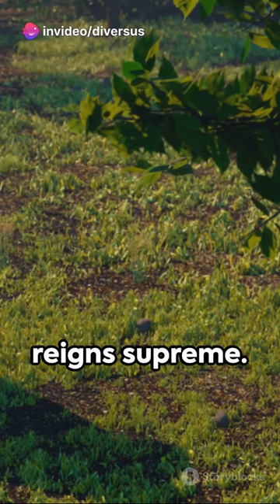The most fearless animal in the world!!!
In this captivating video, get ready to witness the awe-inspiring bravery of the animal kingdom. Join us as we uncover the untold stories of the most fearless animals in the world, backed by undeniable facts! From daring lions defending their pride to fearless honey badgers taking on deadly opponents, prepare to be amazed by nature's extraordinary warriors. Let's embark on a journey of fearless feats together!